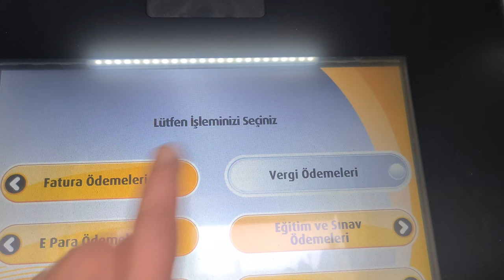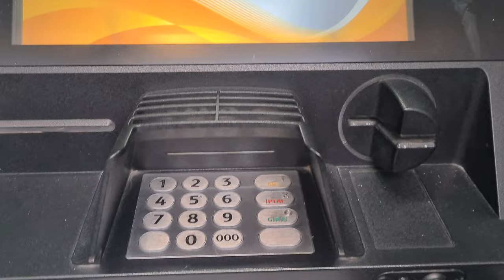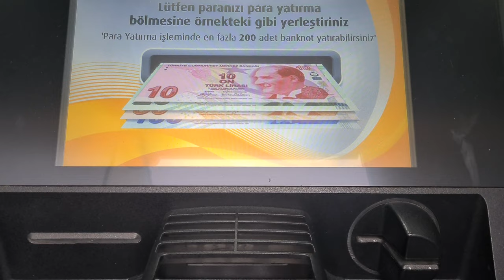Vakıfbank ATM'den Yurtdışı Çıkış Harcı Ödeme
0:00 Başlangıç
0:11 Kartsız işlem yapabilmek için giriş tuşuna basıyoruz
0:20 Ödemeler seçeneğine basıyoruz
0:25 Vergi ödemeleri seçeneğine basıyoruz
0:30 TC kimlik numaramızı giriyoruz ve giriş tuşuna basıyoruz
0:40 Telefon numaramızı girip giriş tuşuna basıyoruz
1:00 Yurt dışı çıkış harcı ödeme seçeneği olan 7 numaralı seçeneği seçiyoruz
1:10 Tekrar TC kimlik numaramızı yazıp giriş tuşuna basıyoruz
1:20 01 numaralı 50 tl ödeme seçeneği olan numarayı yazıp giriş tuşuna basıyoruz
1:40 Bilgilerimizi kontrol edip onay tuşuna basıyoruz
1:44 Ödenecek tutar ekrana yansıyınca devama basıyoruz
1:57 Para giriş alanında parayı yatırıp onay tuşuna basıyoruz ve harcı ödemiş oluyoruz
2:05 Bitiş